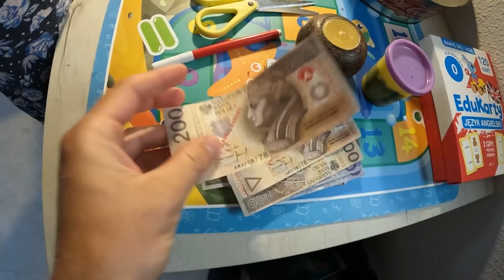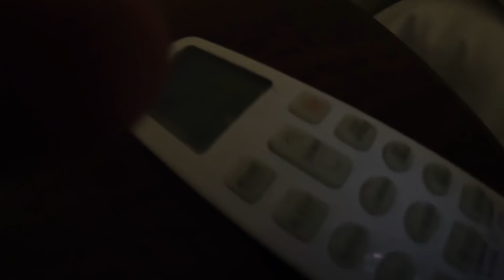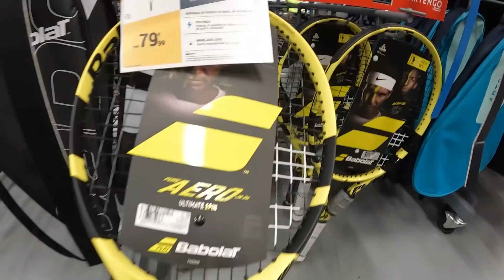W tym Domu jest NIEBEZPIECZNIE !!! - Piłki Golfowe spadają z Nieba !!! *** Hiszpania (VLOG #615)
Data nagrania vloga: 18 października 2021